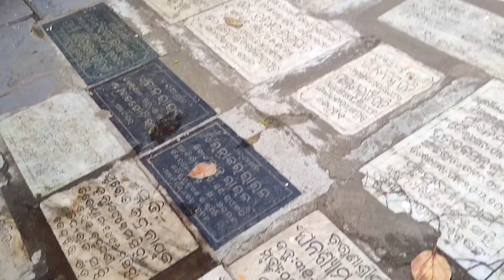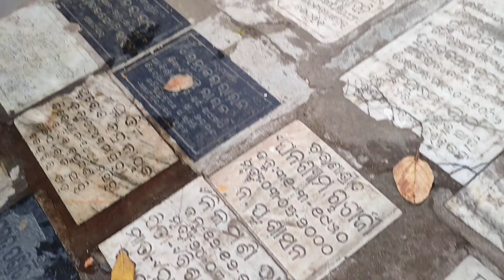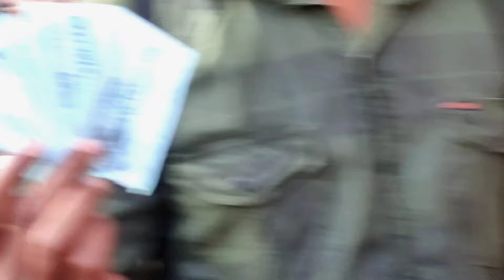Sanaghagara Waterfall Keonjahr 🔥|ସାନଘାଗରା ଜଳପ୍ରପାତ କେନ୍ଦଝର| Best Picnic Spot of 2023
sanghagara
sanaghagara waterfall keonjhar Odisha
sanaghagara waterfal
sanaghagara nature camp
sanaghagara keonjhar
sanaghagara park
sanaghagara waterfall keonjhar odisha status
sanaghagara badaghagara
sanaghagara waterfall keonjhar
sanaghagara odisha